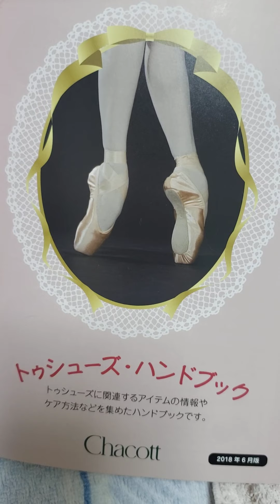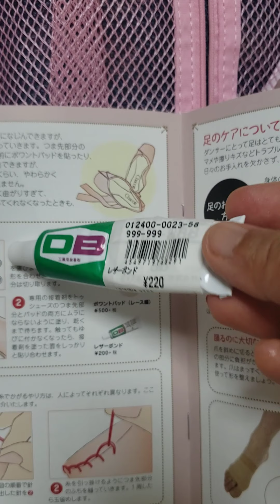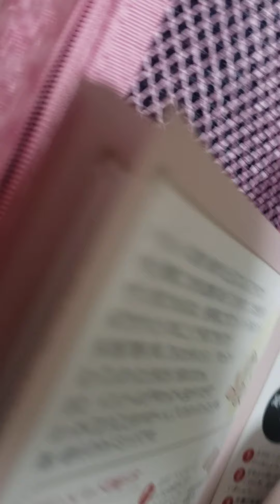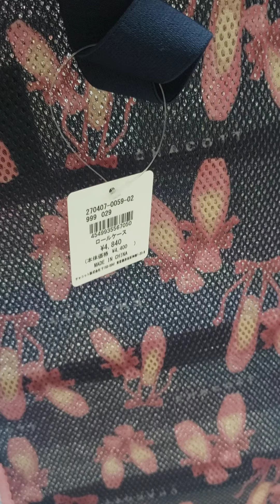ポワントパッド 付け方 トゥシューズの滑り止め の付け方 トゥシューズデビュー Chacott購入品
さくらんぼママです。

バレエは
小学生の頃にほんの少し

大人になり、さっちゃんと
一緒に習い始めました。

今年で3年目。
先日初めての発表会にもでました。

明日からトゥシューズデビューすることに
なりました。

家ではいてみましたが
既に痛くて
挫折しそうです。

Chacottバレエ用品店にて
購入した商品についても
紹介しました。

低めのさくらんぼママの声も